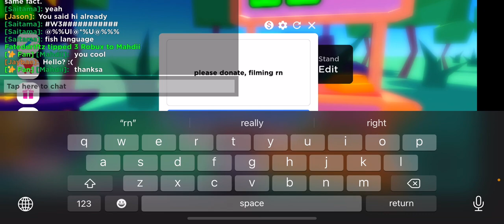pls donate (this server was crazy tbh)